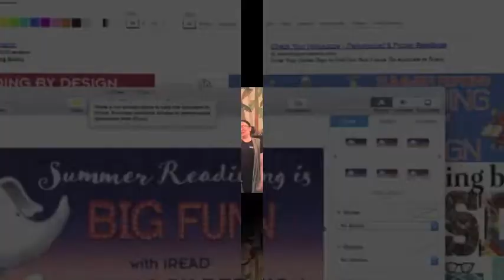YMCA Summer Reading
The Middlesex County's iRead program promotes science by doing—through crafts, songs, and games. Children design inventions and incorporate science into magic, juggling, and using shapes to create a better world.